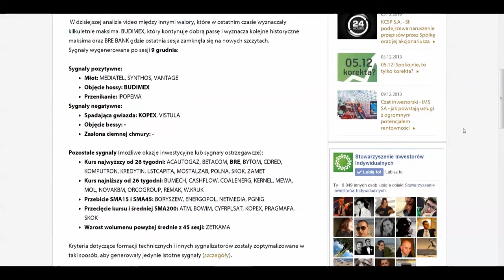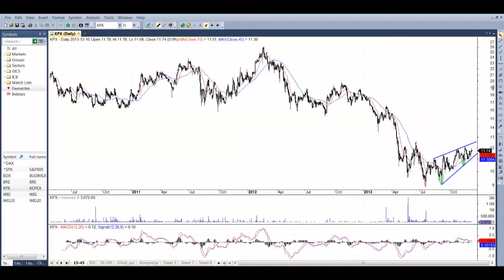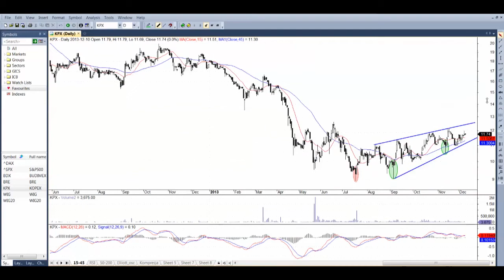ATS Video 10 12 2013